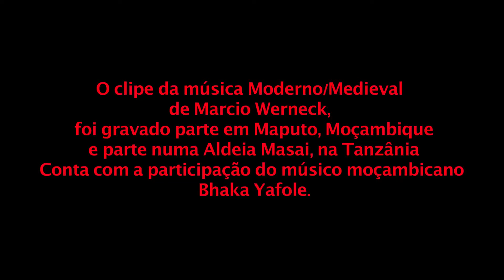Moderno/Medieval ( Marcio Werneck)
" Moderno/Medieval", que tem a participação do moçambicano Bhaka Yafole, foi gravado parte em Maputo( Moçambique) e parte numa Aldeia Masai, na Tanzânia, em sua última viagem a África, em 2012, quando passou por 10 países.
Werneck compôs esta música num cyber café em Varanasi , na Índia, em frente ao Rio Ganjes.

Direção de fotografia: Zé Chico
Áudio: Jailson Lessa
Edição: Marcio Werneck
Tratamento de cor: Átila Fragozo

Agradecimentos : Sérgio Raposo,
Cinevídeo Brasília
e Bhaka Yafole

Salve a força de todo o povo africano !